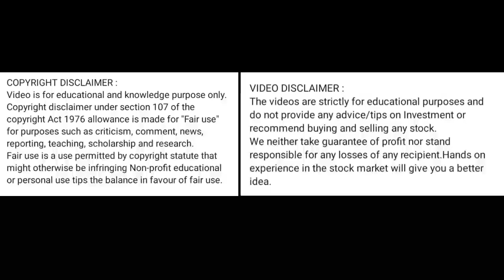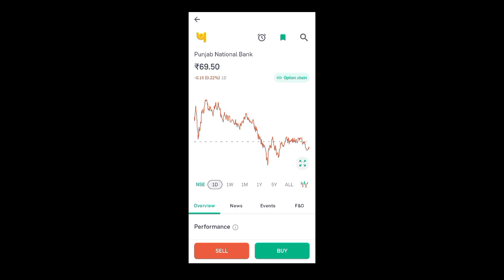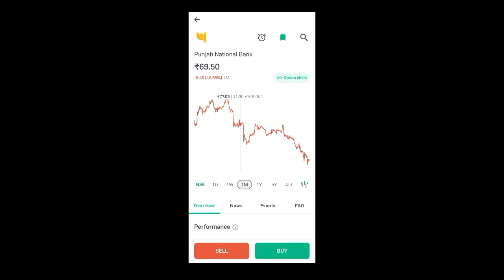pnb share news today l pnb share latest news today l pnb share news l pnb share price today